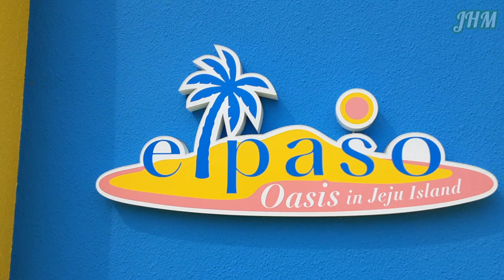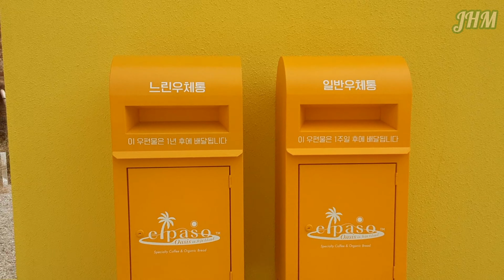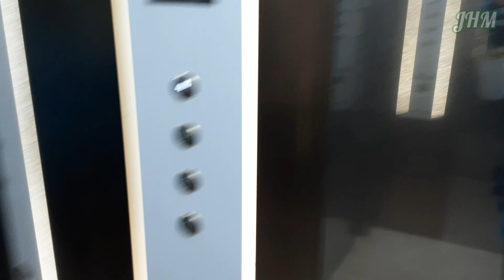Jeju 카페 엘파소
엘파소
안덕면 화순리에 산방산과⛰ 서귀포 바다를🏞 한눈에 담을수 있는 뷰명당에📸 자리잡았던 사우스커피가☕ 이국적인 ''엘파소''로🏜 오랜시간⏳ 새단장을하고 좀더 이쁘고 멋진 모습으로🤵🤵‍♀️ 5월 20일 프리오픈했습니다 오전 10시🌞부터 오후 10시🌛까지이니 편하게 들러주세요 전문가의 선별로 구성된 맛있는 드립커피와☕ 건강한 재료로만 만든 맛있는 유기농빵을🍞 준비했습니다 70대가량🚙 편하게 주차하실수 있는 공간도 마련했습니다"

오늘 제주 서귀포시 안덕면 화순로 오픈한 신상 카페 이국적 뷰도 멋진고 친구 연인 가족여행 중에 한번 들려 보세요 👍
뷰도 너무 멋지고 모델처럼 사진촬영 하기도 좋은 카페 입니다

조만간 야경도 촬영 해서 올릴게요 ~ 기대 해주세요
카페 엘파소 멋진 야경 ???

엘파소
영업시간:오전 10:00~오후 10:00

제주특별자치도 서귀포시 특별자치도, 안덕면 화순로 191-43

El Paso In Hwasun-ri, Andeok-myeon, Sanbangsan Mountain and ⛰ Seogwipo Sea 🏞 South Coffee, which was located in a beautiful view hall 📸 ☕ Exotic 'El Paso' 🏜 For a long time⏳ It has been renovated and looks more beautiful🤵🤵‍♀️ May Pre-opened on the 20th, from 10 am 🌞 to 10 pm🌛, so please feel free to drop in. We have prepared delicious drip coffee made by experts ☕ delicious organic bread made only with healthy ingredients🍞 About 70 cars🚙 Convenient parking space prepared" The exotic view of a new cafe opened today in Hwasun-ro, Andeok-myeon, Seogwipo-si, Jeju-do is also wonderful. The view is so nice and it's a good cafe to take pictures like a model. I'll shoot a night view soon and upload it too. Please look forward to it. A wonderful night view of Cafe El Paso ??? El Paso 191-43, Hwasun-ro, Andeok-myeon, Seogwipo-si, Jeju-do